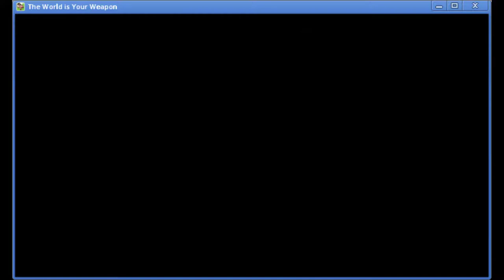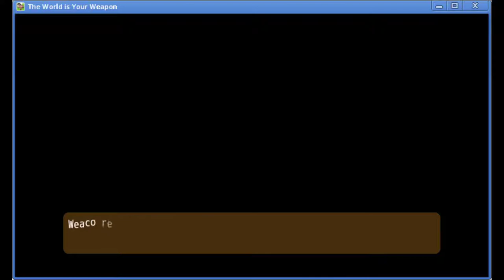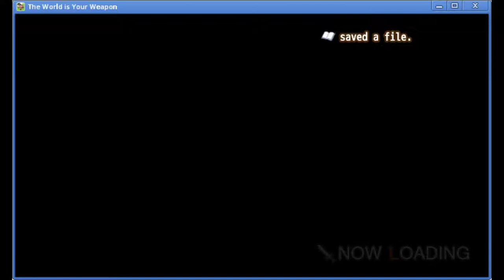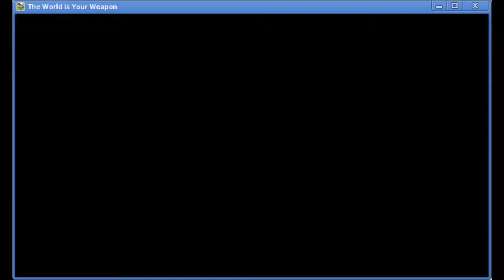The World is Your Weapon (2019) - First Impressions Review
The World is Your Weapon is a fun RPG where you can pick up and attack with / collect / sell anything you find, including enemies. The game also features offline progress, which is nice. 7/10